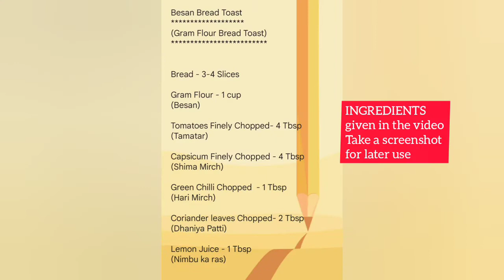Besan Bread Toast | Gram Flour Bread Toast | Snack recipe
Besan Bread Toast/ Gram Flour Bread Toast/ Snack Recipe/ Spicy Bread Toast recipe